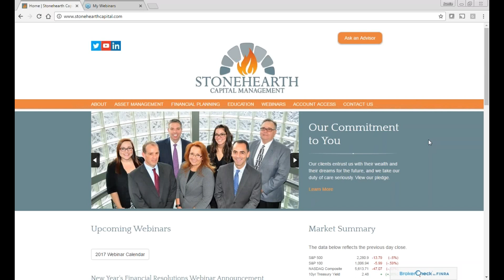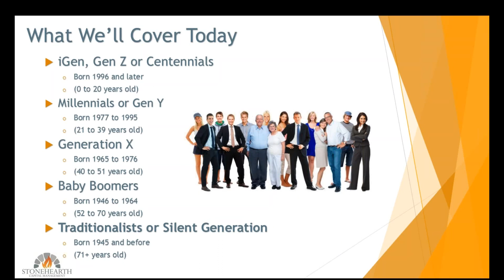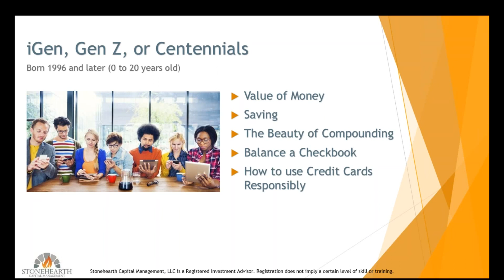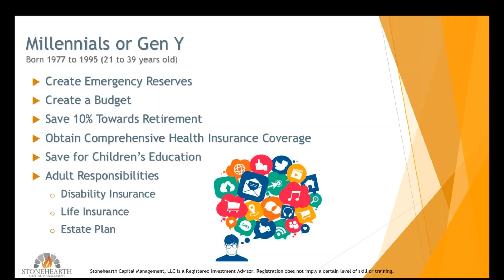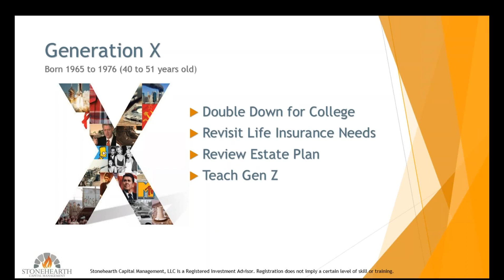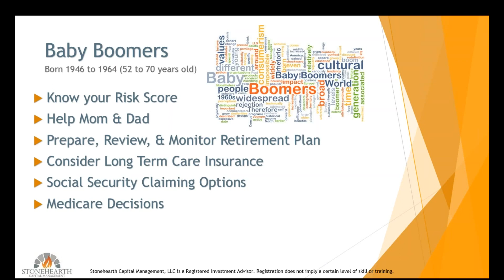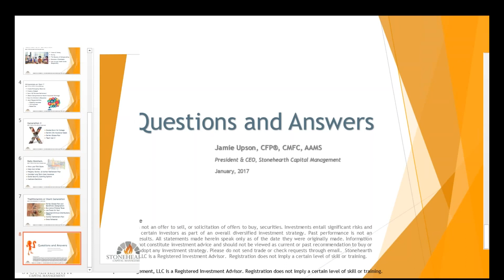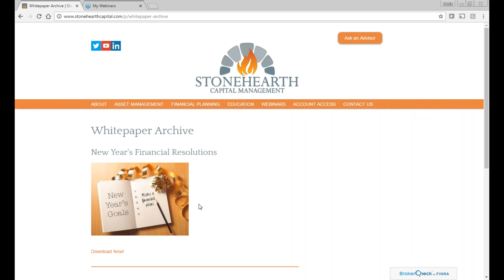New Year's Financial Resolutions Webinar with Jamie Upson CFP®, CMFC, AAMS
Did you miss Stonehearth Capital Management's January 2017 webinar on New Year's Financial Resolutions with Jamie Upson CFP®, CMFC, AAMS?

Jamie has put together a list of the primary financial responsibilities that each generation should address. He will talk about what your children should be focusing on TODAY and what you, and your parents, must have in place to ensure your financials are in order.

for more information on our upcoming webinars and whitepapers.

199 Rosewood Drive, Suite 200